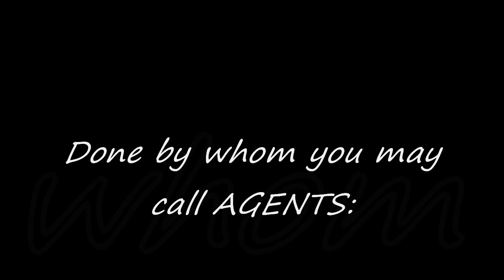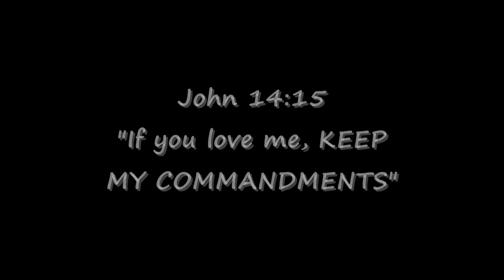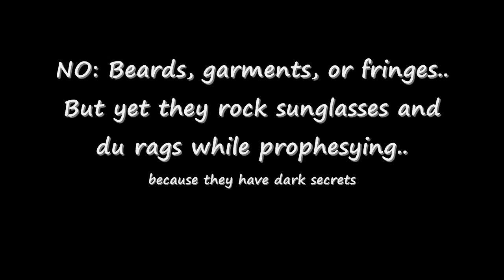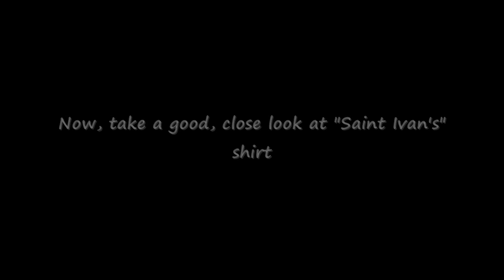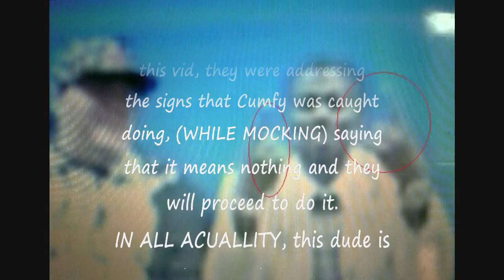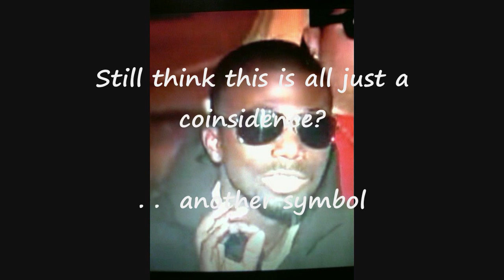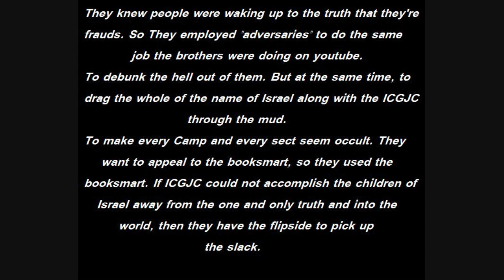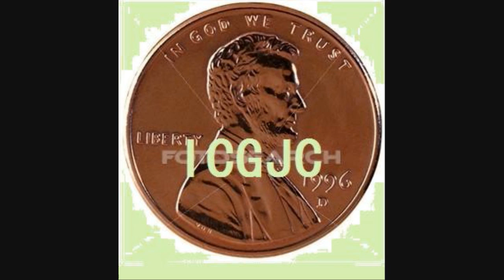The Real Black Cult Deception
All praises to the Heavenly Father Yahawah, let the things that hide in the darkness come to light

Well done to the brothers that started the expose.. im picking up the fine details they may have missed.
Devil Alliance Media..

These niggaz think they so slick n crafety by making a video called "Rebel alliance media exposed", like it would cover their tracks..

**If you have ever seen the earlier vids of RAM, notice the clown KOC always rockin red and white. What gives?
**And the fat dude in the back always throwin it up.

TRACKS UNCOVERED!!

THE HEBREW ISRAELITES ARE NOT A CULT, AND THEIR KNOWLEDGE GIVEN FROM THE HOLY KJV BIBLE IS [NOT] A MAN-MAD DOCTRINE!!

YOU CAN THANK THE INFLUENCE OF EVIL MEN WHO USED THE EXAMPLE OF A REAL MISGUIDED CHURCH (ICGJC) TO SEDUCE THE PUBLIC TO PERCEIVE ALL COMMANDMENT ABIDING ISRAELITES TO BE OCCULT.

DONT BE A FREE-THINKER WHEN IT COMES TO YOUR SALVATION. SEEK THE LORD IN THE HOLY BOOK, AND HEARKEN TO HIS WATCHMEN.

SEEK NOT AFTER YOUR OWN HEART- THAT IS WICKED AND WILL MAKE YOU GET PUT TO DEATH.

Ye, let God be true, but every man a LIAR, as it is written,